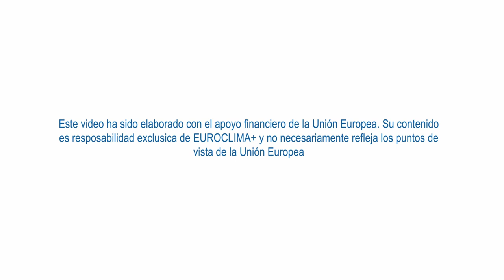Proyecto Agricultura climáticamente inteligente AFCI-PRA, financiado por la UE (video de cierre )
El proyecto promueve la producción resiliente de alimentos en 600 familias de comunidades indígenas lencas y población mestiza, bajo un enfoque de gestión sostenible del recurso hídrico de las cuencas de El Venado y Chiflador-Guaralape en Honduras